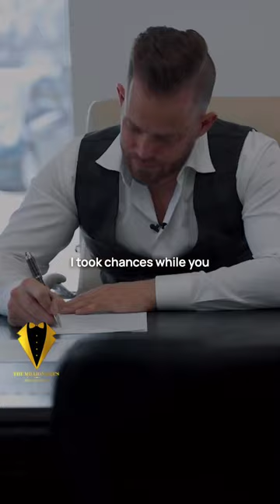People are going to call you lucky : Steve Holbrook @The_Millionaires_Dream_Coach #1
Best of Steve Holbrook- People are going to call you lucky

| Motivational Video |
| motivation podcast |
| Steve Holbrook podcast |
| Power of wfg |
| power of one more |
| Motivational show |
| Entrepreneur |
| Entrepreneurial |
| Motivational Speaker |
| Unlimited motivation |
| motivational source |
| How to motivate others |
| How to be more powerful |